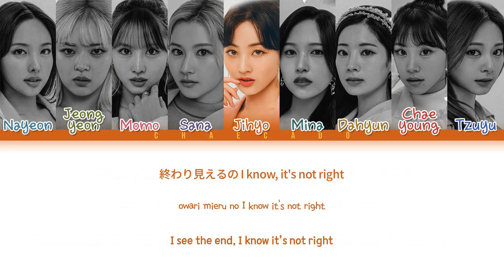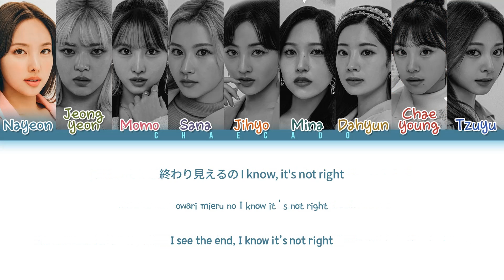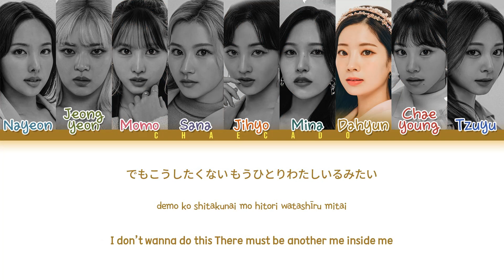TWICE I CAN'T STOP ME Japanese Version Lyrics トゥワイス アイキャントストップ 日本語 歌詞 트와이스 아이캔스탑미 일본어 가사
• Official music video: N/A

TWICE I CAN'T STOP ME Japanese Version Lyrics (トゥワイス I CAN'T STOP ME 日本語 歌詞) (트와이스 I CAN'T STOP ME 일본어 가사) | Color Coded | Jpn/Rom/Eng

if you steal my video, i will report it and smash your face.

• Song: 'I CAN'T STOP ME -Japanese ver.-'
• Album: 'TWICE4'
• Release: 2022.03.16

• Lyrics: genie
• Romanization: Chaecado
• English translation: JYP Entertainment

• Layout's idea:  Jaeguchi

トゥワイス
アイキャントストップ 日本語
アイキャントストップ
i can’t stop me 日本語
トゥワイス 日本語
twice 日本語
トゥワイス 日本語バージョン
twice 日本語バージョン
トゥワイス アイキャントストップ 日本語 歌詞
トゥワイス アイキャントストップ 日本語
トゥワイス アイキャントストップ 歌詞 日本語
アイキャントストップ 日本語 歌詞
アイキャントストップ 日本語 トゥワイス 歌詞
アイキャントストップ 日本語 歌詞 トゥワイス
アイキャントストップ トゥワイス 日本語 歌詞
アイキャントストップ トゥワイス 歌詞 日本語
アイキャントストップ 日本語 トゥワイス
トゥワイス i can’t stop me 日本語 歌詞
トゥワイス i can’t stop me 日本語
トゥワイス i can’t stop me 歌詞 日本語
i can’t stop me 日本語 歌詞
i can’t stop me 日本語 トゥワイス 歌詞
i can’t stop me 日本語 歌詞 トゥワイス
i can’t stop me トゥワイス 日本語 歌詞
i can’t stop me トゥワイス 歌詞 日本語
トゥワイス アイキャントストップ 歌詞
トゥワイス アイキャントストップ
アイキャントストップ 歌詞
アイキャントストップ トゥワイス 歌詞
アイキャントストップ トゥワイス
アイキャントストップ 歌詞 トゥワイス
トゥワイス i can’t stop me 日本語字幕
トゥワイス アイキャントストップ 日本語字幕
i can’t stop me 日本語字幕
アイキャントストップ 日本語字幕
i can’t stop me トゥワイス 日本語字幕
アイキャントストップ トゥワイス 日本語字幕
i can’t stop me 日本語字幕 トゥワイス
アイキャントストップ 日本語字幕 トゥワイス
アイキャントストップ トゥワイス 日本語

アイキャントストップ 日本語バージョン
i can’t stop me 日本語バージョン
トゥワイス アイキャントストップ 日本語バージョン 歌詞
トゥワイス アイキャントストップ 日本語バージョン
トゥワイス アイキャントストップ 歌詞 日本語バージョン
アイキャントストップ 日本語バージョン 歌詞
アイキャントストップ 日本語バージョン トゥワイス 歌詞
アイキャントストップ 日本語バージョン 歌詞 トゥワイス
アイキャントストップ トゥワイス 日本語バージョン 歌詞
アイキャントストップ トゥワイス 歌詞 日本語バージョン
アイキャントストップ 日本語バージョン トゥワイス
トゥワイス i can’t stop me 日本語バージョン 歌詞
トゥワイス i can’t stop me 日本語バージョン
トゥワイス i can’t stop me 歌詞 日本語バージョン
i can’t stop me 日本語バージョン 歌詞
i can’t stop me 日本語バージョン トゥワイス 歌詞
i can’t stop me 日本語バージョン 歌詞 トゥワイス
i can’t stop me トゥワイス 日本語バージョン 歌詞
i can’t stop me トゥワイス 歌詞 日本語バージョン
i can’t stop me 日本語バージョン トゥワイス
twice i can’t stop me 日本語バージョン 歌詞
twice i can’t stop me 日本語バージョン
twice i can’t stop me 歌詞 日本語バージョン
i can’t stop me 日本語バージョン twice 歌詞
i can’t stop me 日本語バージョン 歌詞 twice
i can’t stop me twice 日本語バージョン 歌詞
i can’t stop me twice 歌詞 日本語バージョン
i can’t stop me 日本語バージョン twice
i can’t stop me トゥワイス 日本語
i can’t stop me twice 日本語
アイキャントストップ twice 日本語
アイキャントストップ トゥワイス 日本語バージョン
i can’t stop me トゥワイス 日本語バージョン
アイキャントストップ twice 日本語バージョン
i can’t stop me twice 日本語バージョン

アイキャントストップミー
トゥワイス アイキャントストップミー 日本語
アイキャントストップミー 日本語
アイキャントストップミー 日本語バージョン
アイキャントストップミー 日本語 トゥワイス
トゥワイス アイキャントストップミー 日本語バージョン
アイキャントストップミー 日本語バージョン トゥワイス

트와이스
트와이스 일본어
아이캔스탑미 일본어
i can’t stop me 일본어
트와이스 아이캔스탑미 일본어
아이캔스탑미 일본어 트와이스
트와이스 i can’t stop me 일본어
i can’t stop me 일본어 트와이스

twice cry for me japanese
twice cry for me japanese version
twice alcohol free japanese
twice alcohol free japanese version
トゥワイス cry for me 日本語
トゥワイス alcohol free 日本語
トゥワイス クライフォーミー 日本語
トゥワイス アルコールフリー 日本語
トゥワイス cry for me 日本語バージョン
トゥワイス alcohol free 日本語バージョン
トゥワイス クライフォーミー 日本語バージョン
トゥワイス アルコールフリー 日本語バージョン
트와이스 alcohol free 일본어
트와이스 cry for me 일본어
트와이스 크라이포미 일본어
트와이스 알콜프리 일본어